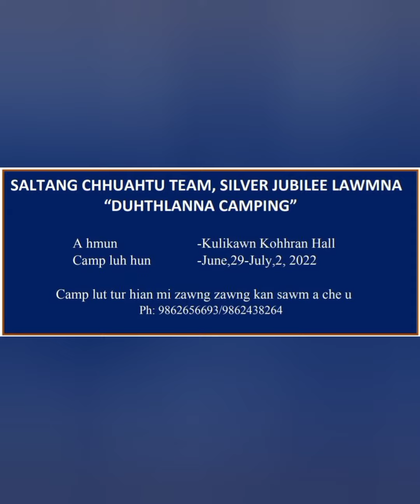Silver Jubilee, "Duhthlanna Camp" sawmna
Camp Fee a awm lo a, a duh apiang tan luh thieh a ni e, Pathian Khawngaihna Beiseitu apiang tan, Pathian khawngaihna in channa hun lo ni rawhse tih hi kan tawngtaina ni e